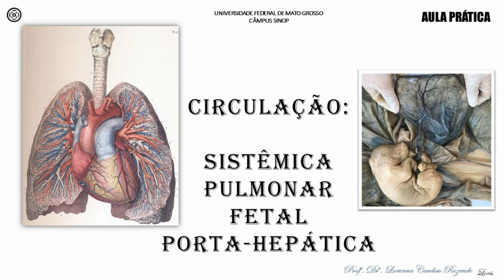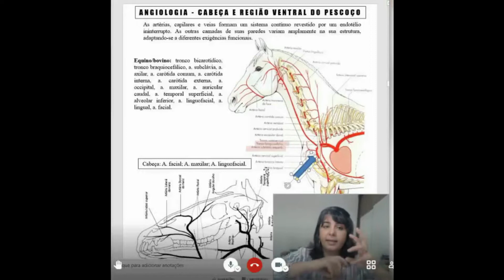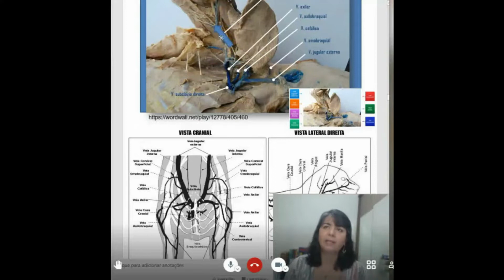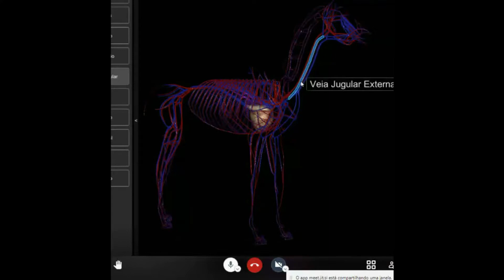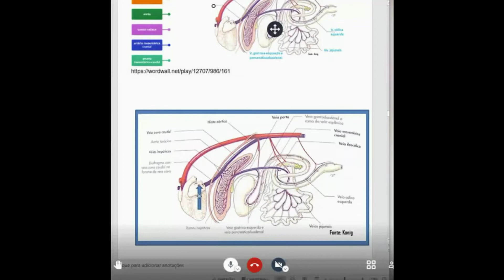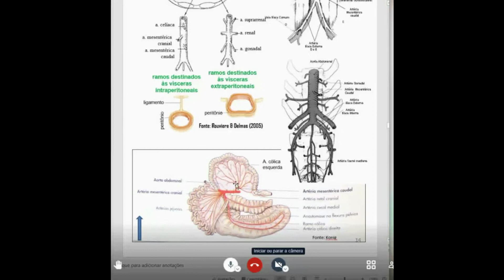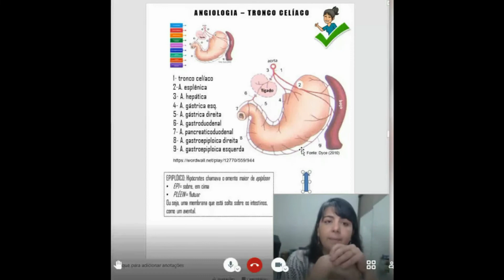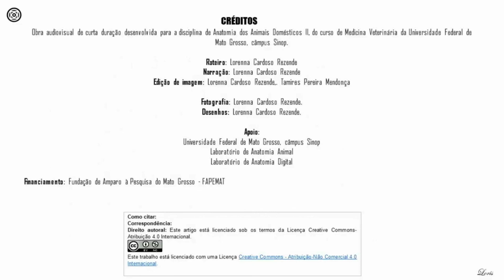Aula prática- Sistema circulatórios nos animais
Olá pessoal, nesta aula vamos discutir os tipos de circulação sanguínea pulmonar e sistêmica nos animais domésticos, desde a formação do corpo no período fetal. A organização dos sistema porta-hepático para levar o sangue venoso rico em nutrientes coletados do sistema digestório para o fígado.